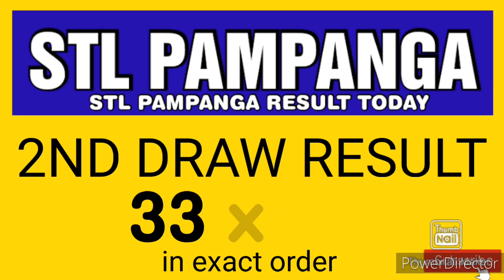STL PAMPANGA RESULT TODAY 2ND DRAW DECEMBER 11, 2023 4PM